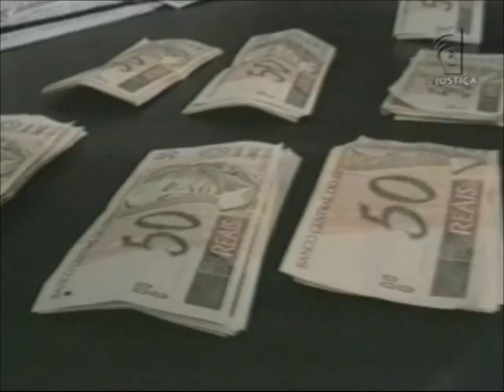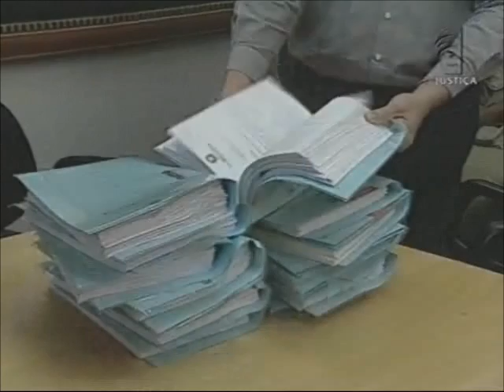Condenação ex-prefeito (03/10/12)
Ex-prefeito de Guaribas, no Piauí, é condenado a mais de 10 anos de prisão. A decisão da Justiça é resultado de ação do Ministério Público Federal no estado.